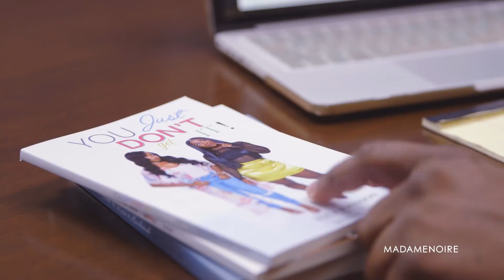A Day in the Life of Toya Wright & Reign Rushing | Moms on the Move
Watch a day in the life of Toya Wright.

Just as Toya Wright’s daughter Reginae Carter entered adulthood and flew the coop, the author and clothing designer welcomed a new baby into her nest. On February 9, Wright gave birth to a second baby girl, Reign Ryan Rushing, but the entrepreneur hasn’t slowed down one bit — even though she’s gone from popping bottles in the club to popping baby bottles at home.

In this first episode of Season 5 of Moms on the Move, Wright lets us into her world of mommydom, showing us how she balances mommy duties while launching several new business ventures. Check out a day in her life in the video above.